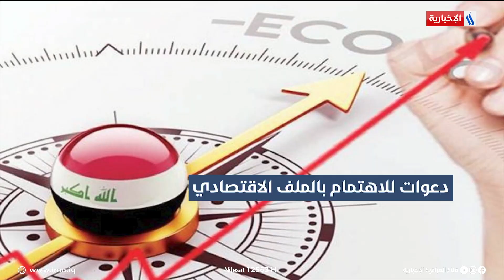دينار | خامس الدورات حسمت .. جيل جديد سيقود العراق | تقرير علي الجميلي